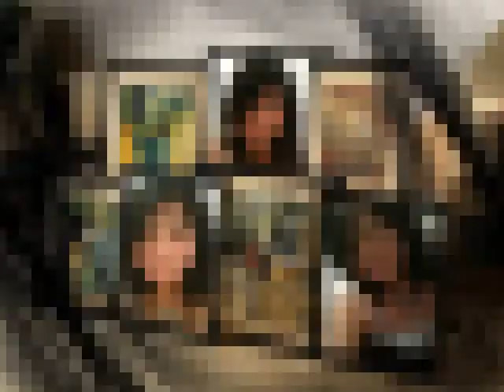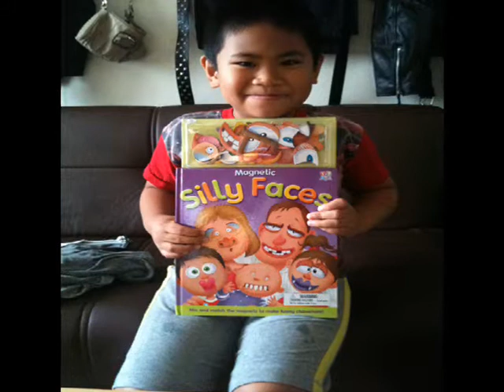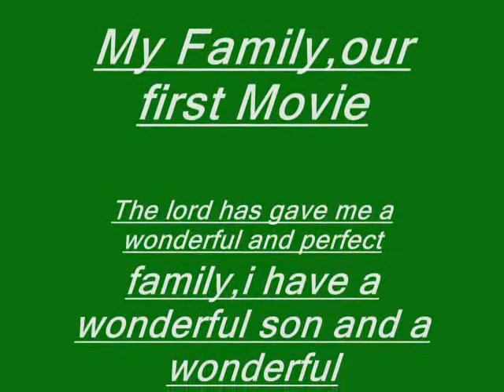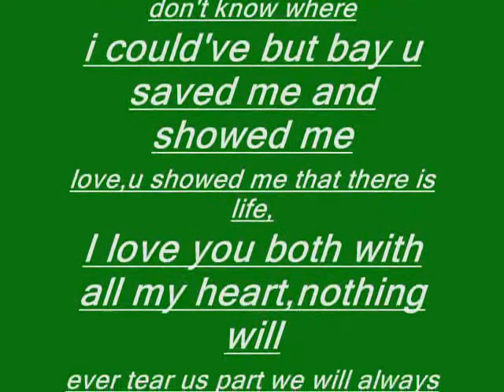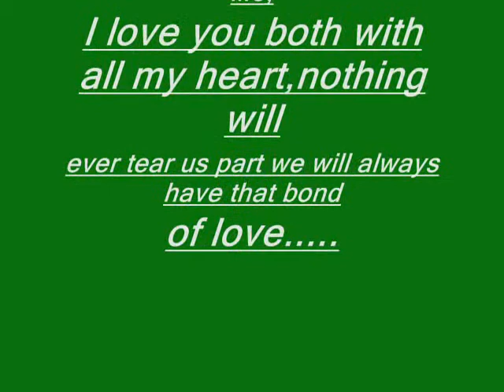Me and My Family